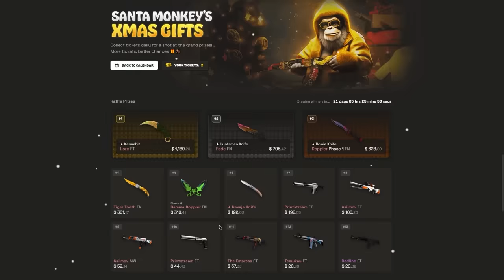Ce joueur PRO de major m'insulte en ALLEMAND c'est honteux ! (KITO OG/BIG)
Ce joueur pro est super toxic, il a déjà joué chez Sprout, Big, OG... c'est une honte !